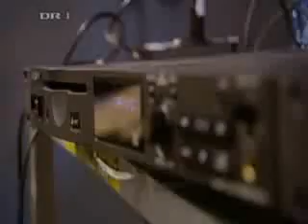Talent show striptease (Funny yet Disturbing)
Some talent show strip tease. Halarious but quite disturbing.